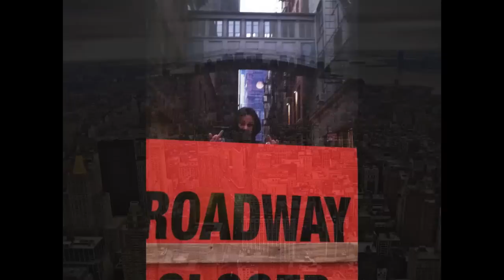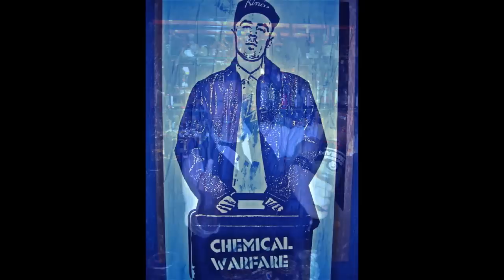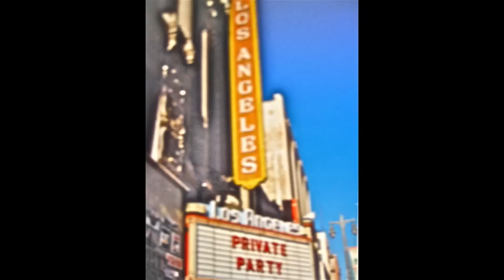Flippin` Birds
When you`re having a bad day, there`s nothing like having random people on the street flipping you a good-natured BIRD to put a smile on your funny face. Photos by Tim Hudock in NYC and Me EVERYWHERE... This one`s for you, world. piss off, then.
(by the way, did you know flipping the bird originated in ancient Greece, where even the philosopher, Diogenes, was known to give the finger from his barrel on the street?)